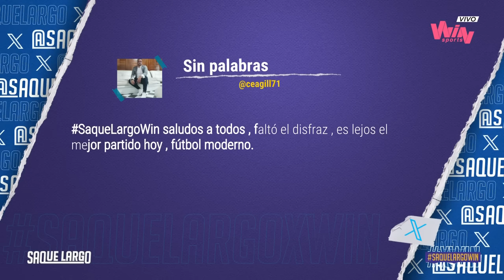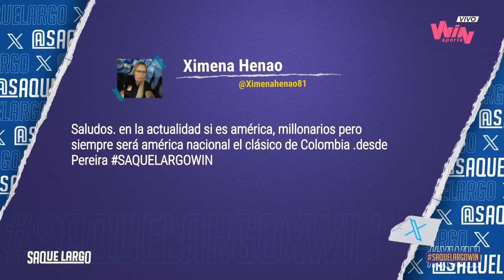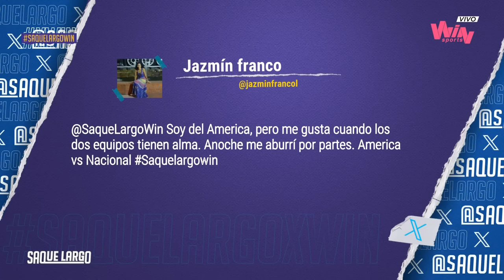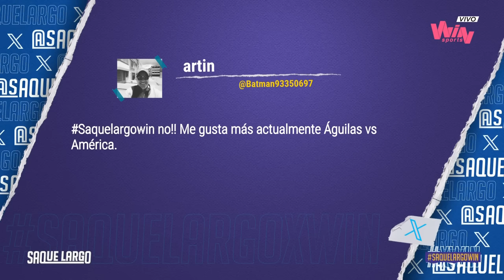Saque Largo - Programa completo: ¿América de Cali vs. Millonarios es el mejor partido del FPC?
Programa del 31 de octubre de 2023.